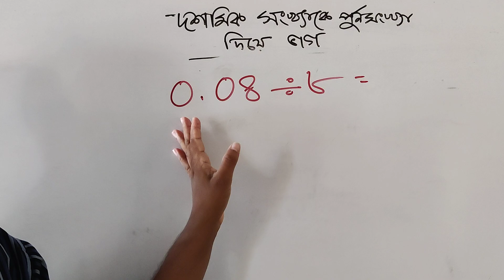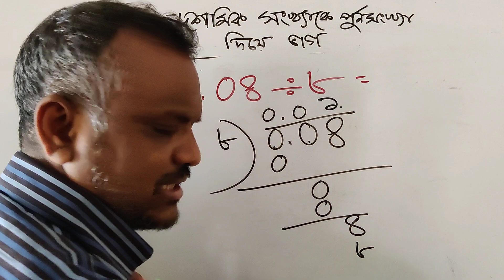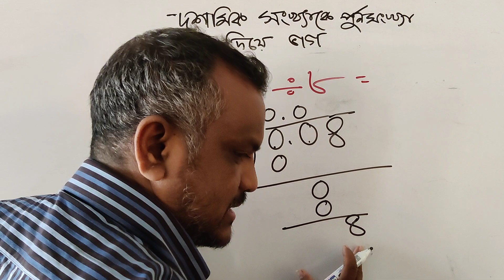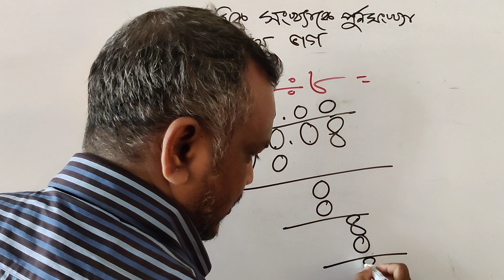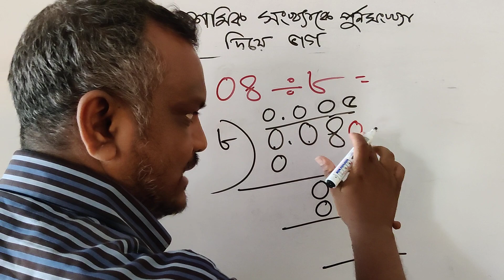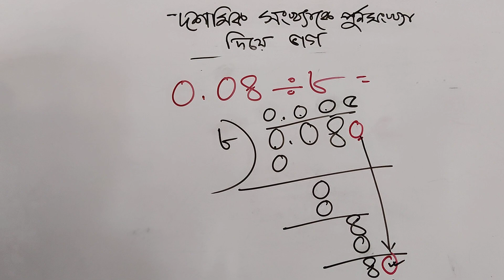দশমিকের ভাগ পর্ব ১৩ | doshomik vag | class 5 math | দশমিক ভগ্নাংশের ভাগ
দশমিক ভগ্নাংশের ভাগফল নির্ণয় করার সহজ পদ্ধতি | doshomik vag || icon school
দশমিকের ভাগ পর্ব ১৩